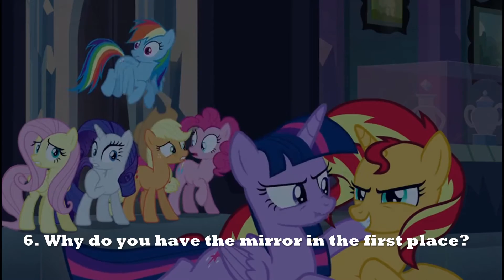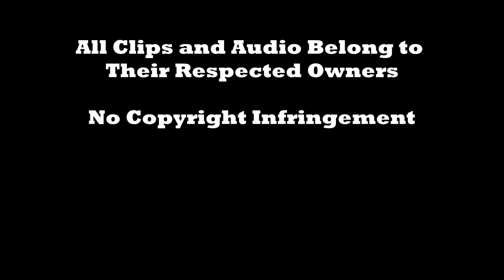BronyDan Episode 24- Equestria Girls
Here is my review of  the first 'Equestria Girls' movie from 2013.